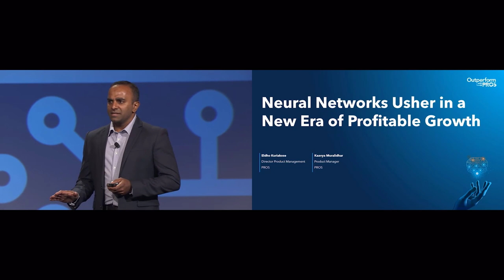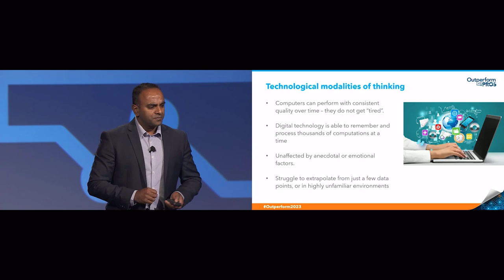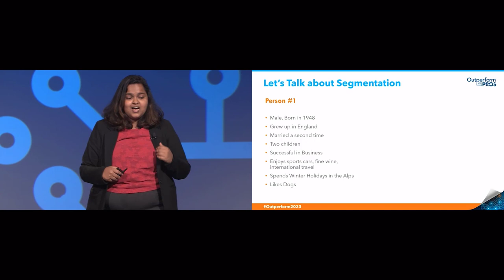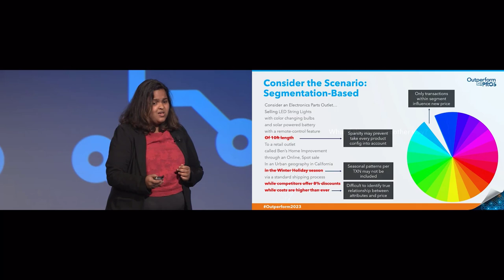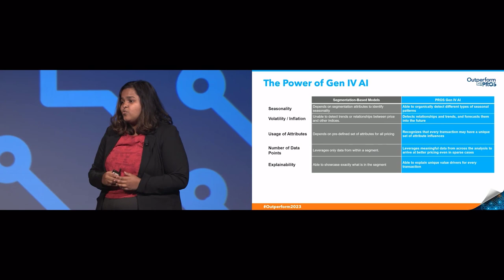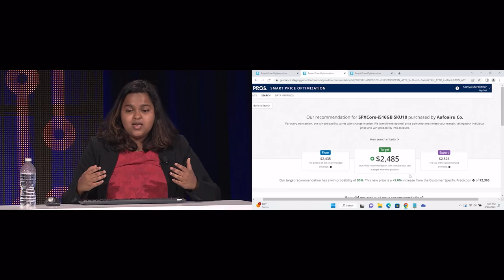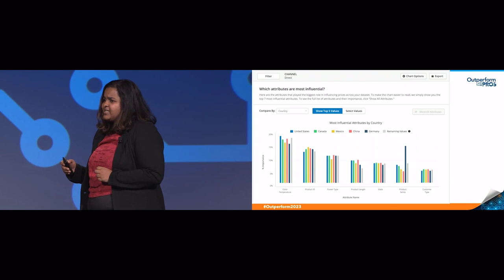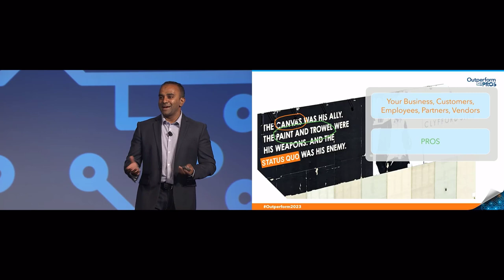Neural Networks Usher in A New Era of Profitable Growth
Supply constraints, inflation, volatile currencies, frequent competitor price adjustments, bundling and unbundling of products: pricing teams are overwhelmed with new data streams and volumes of data that are necessary to make the right pricing decisions to drive profitable growth. Even the most robust segmentations fall victim to data sparsity and relevancy. Join this session to learn how neural networks revolutionize profit optimization and empower pricing professionals to make the right adjustments in real-time and across all of sales channels to not only adapt to frequent market changes but leverage these dynamics as competitive advantages.